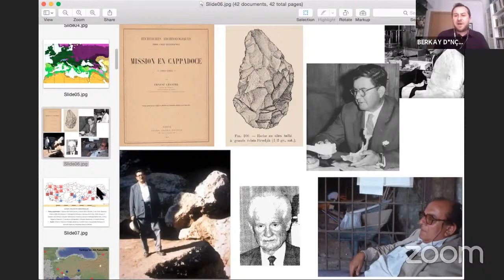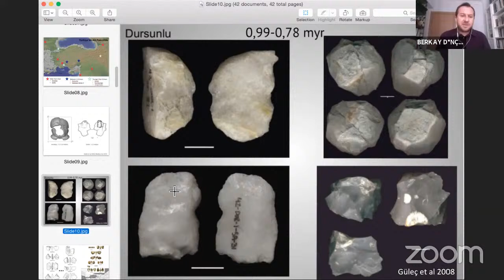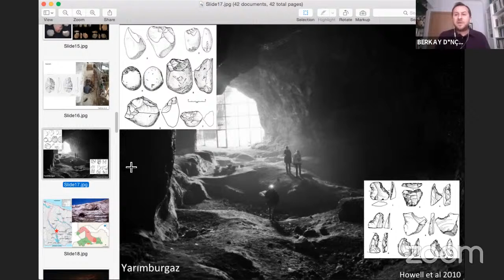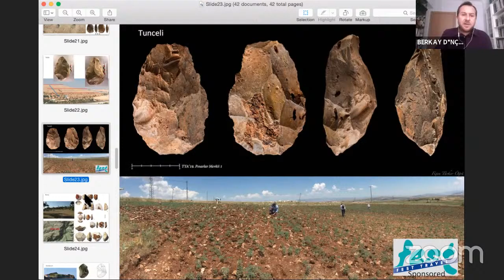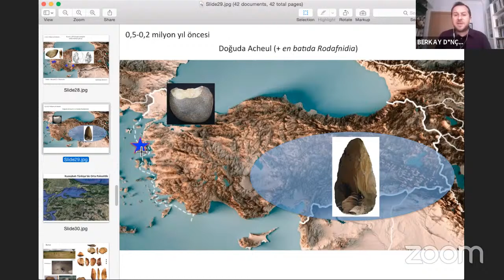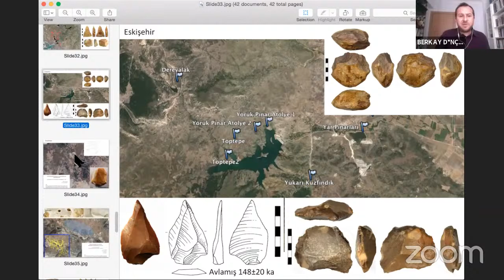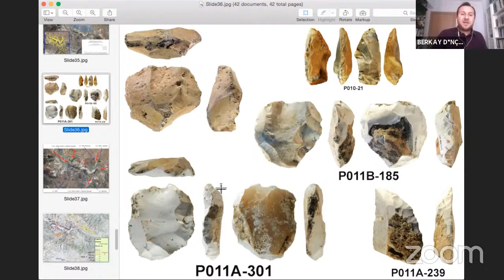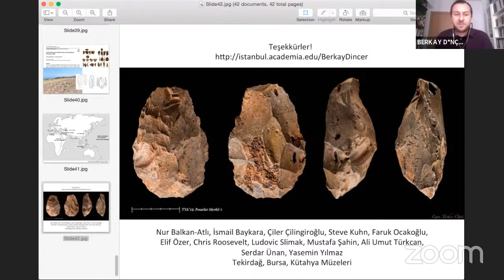Türkiye'de Paleolitik Çağ: İlk İnsanların Avrasya'ya Yayılımında Anadolu'nun Rolü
Fakültemiz Antropoloji Bölümü'nün ''Antropoloji Bölümü Konferansları'' programı kapsamında Doç. Dr. Berkay Dinçer, Türkiye'de Paleolitik Çağ: İlk İnsanların Avrasya'ya Yayılımında Anadolu'nun Rolü konusunu ele alıyor.